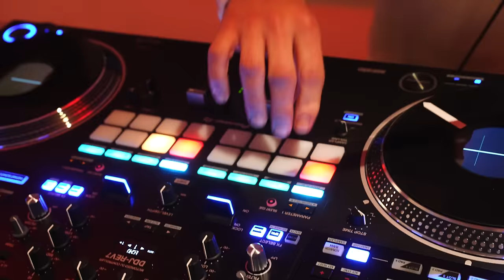Meine erste KÜCHENPARTY auf Norderney im Müllers! 🎉🍾🎊 mit Björn Freitag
Noch mehr Soulfood und tolle Rezepte gibt es in meinem neuesten Kochbuch Gutes Essen